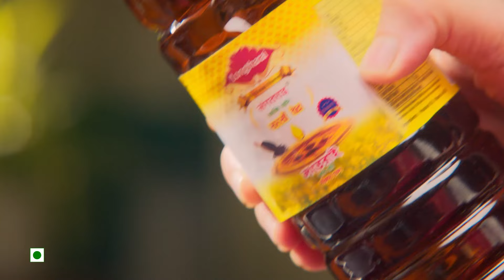সেভ করার ক্ষোর দিয়ে গলায় আঘাত করে আত্মঘাতী ব্যবসায়ী!